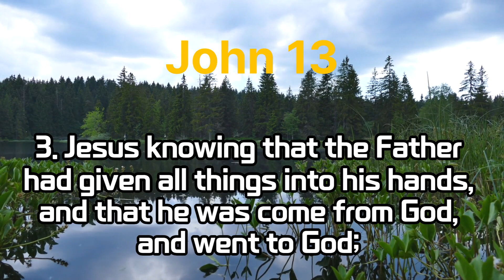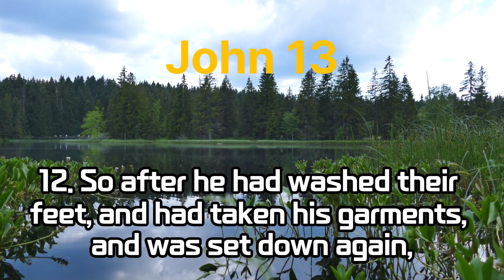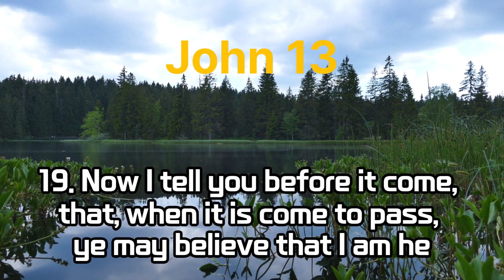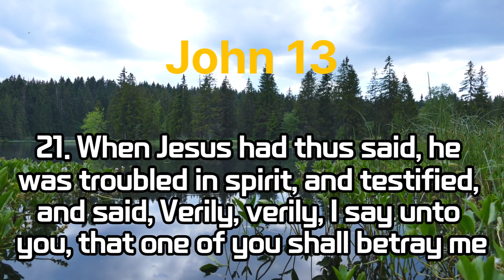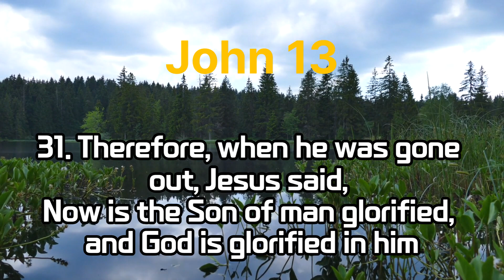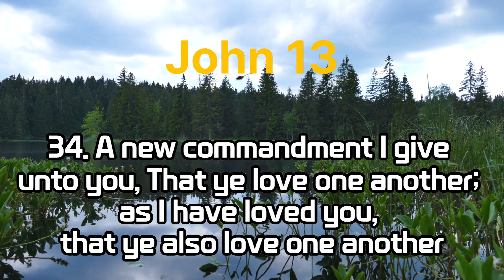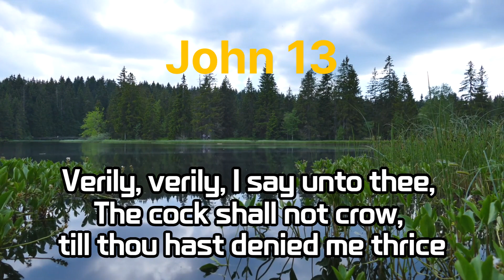John13 bible bibleverse